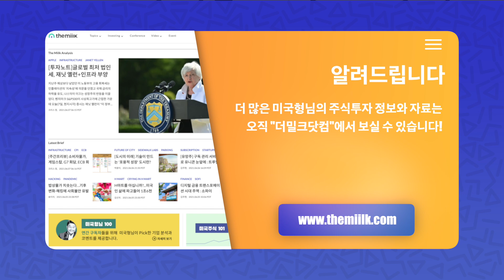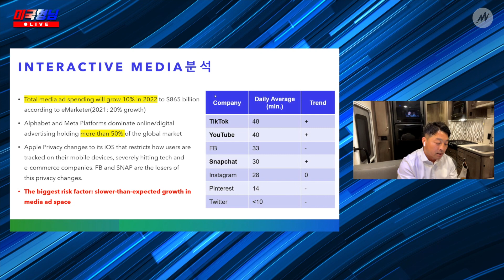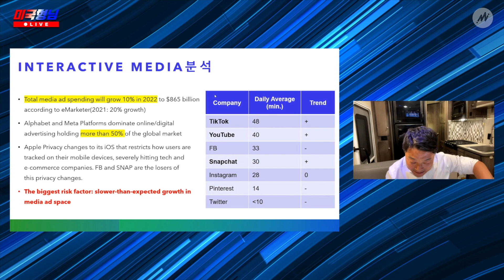메타 또 급락 '헉'...SNS 승자는 누구? [미국형님 복습] 2022.2.2. (서부시간)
페이스북 모회사 메타 플랫폼이 기대에 못미치는 실적을 내놓으며 시간외 거래에서 22% 이상 폭락했습니다. 미국형님은 페이스북뿐 아니라 트위터, 틱톡, 스냅챗, 유튜브 등 소셜미디어(SNS)들의 미래를 전망했는데요. SNS들의 가장 큰 위험요소는 성장성이 둔화되고 있다는 점입니다. 그렇다면 수많은 SNS들의 미래 는 어떤 모습일까요? 투자대상으로서 가치있는 기업은 있을까요? 미국형님이 분석했습니다.